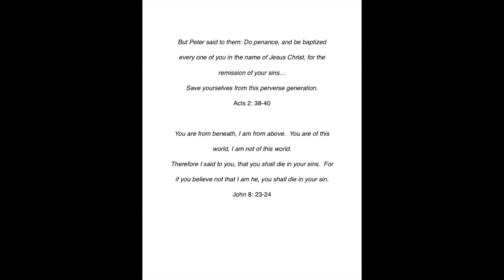Carlos Cuts Michael HD 1080p